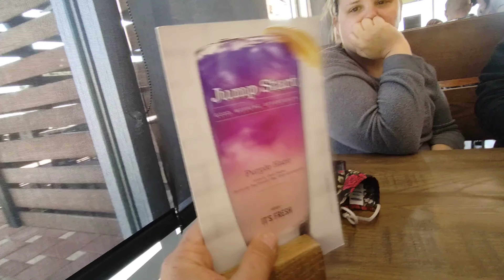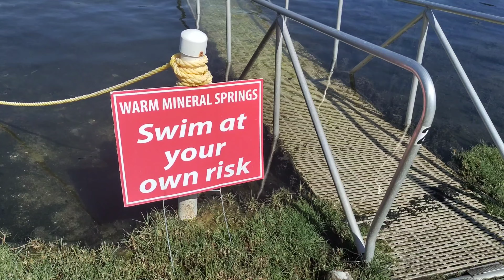Ashtoons Vlog 510 (Warm Mineral Springs in North Port FL - First Watch Breakfast - Purple Haze)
Ashtoons Caricatures
Travelling Caricaturist

Warm Mineral Springs in North Point FL - First Watch Breakfast - Purple Haze